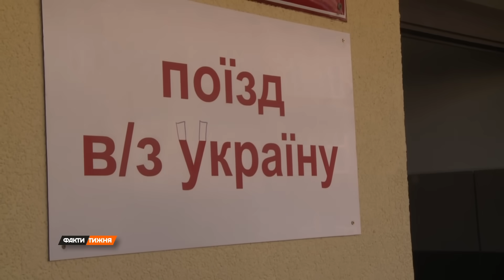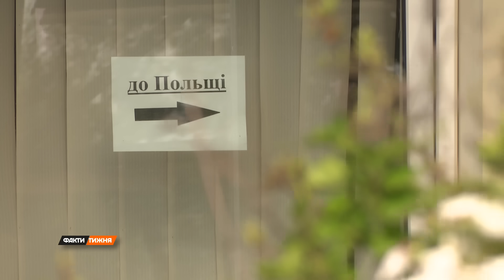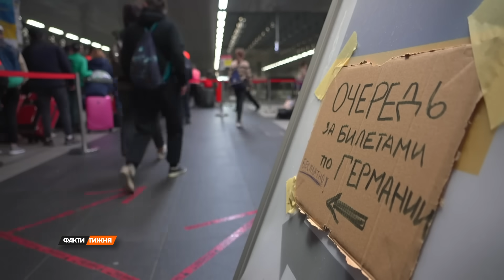ЖИТТЯ в ЄС не таке вже й ПРЕКРАСНЕ! Українські БІЖЕНЦІ показали РЕАЛЬНУ КАРТИНУ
Євросоюз поставив питання про подовження терміну тимчасового захисту для українських біженців, які виїхали з України через війну.

Чи повернуться вони додому і чи дійсно так солодко їм живеться - дивіться у сюжеті Валерії Черненко.